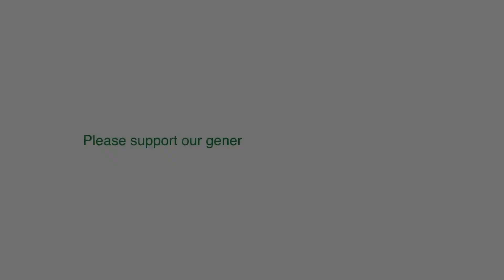2019-10-13 D9u Bears vs Panthers